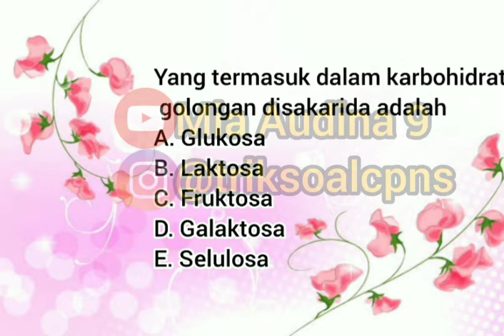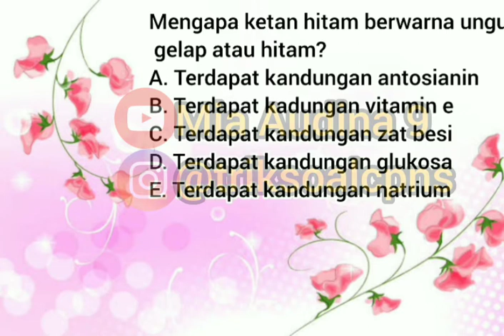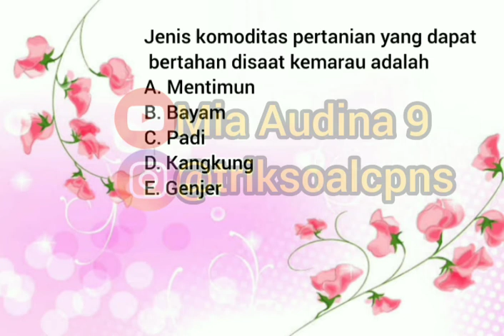SOAL PPPK ANALIS KETAHANAN PANGAN / SOAL SKB CPNS ANALIS KETAHANAN PANGAN / ANALIS / PENYULUH PANGAN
Soal SKB CPNS selengkapnya, hubungi di instagram @triksoalcpns yaa...